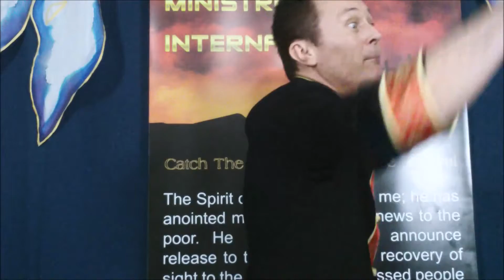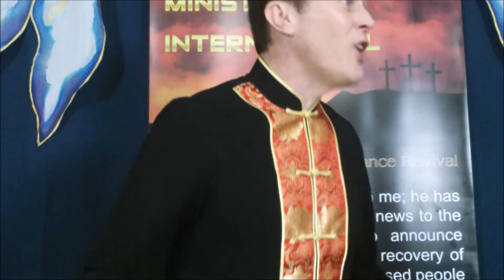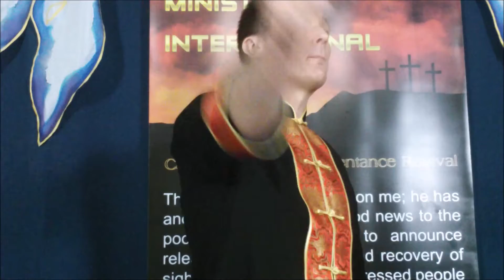HE REMAINS FAITHFUL - REV ROBERT CLANCY